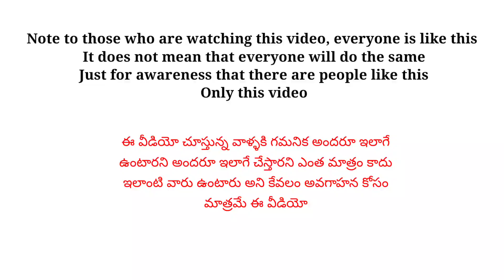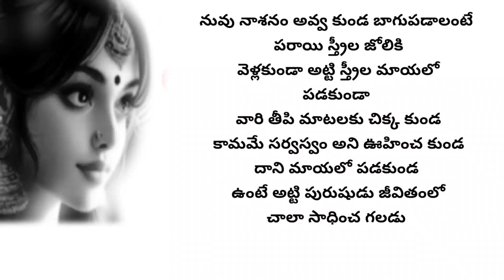The knowledge we need in telugu💚💚💚| Things to know | motivational video-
The knowledge we need
💚💚💚| Things to know |
motivational video
motivational quotes